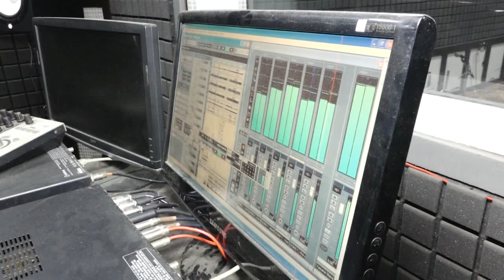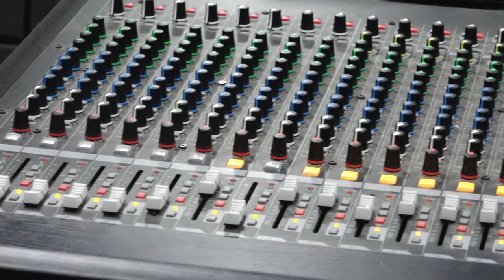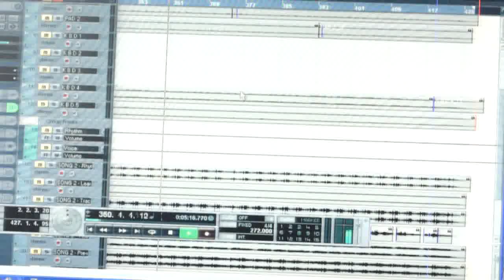Jhara phoola Mordern sad song by Singer Anita Tripathy